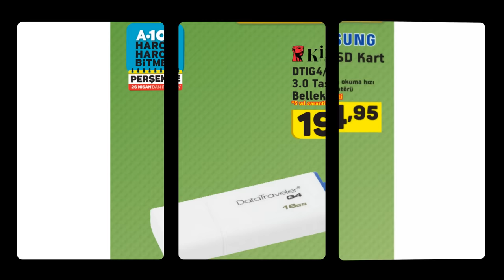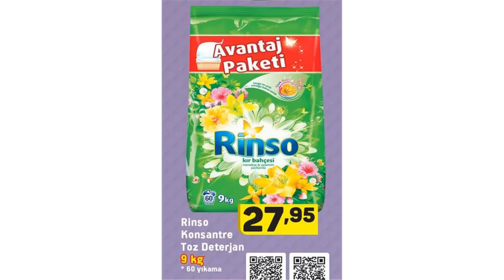BUGÜN A101'DE NELER İNDİRİMDE! A101 26 NİSAN 2018 | 26 NİSAN A101 AKTÜEL | 26 NİSAN A101 KATALOĞU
Bu hafta incelediğimiz katalogta dikkat çeken aktüel ürünler olarak Samsung Galaxy J120 Cep Telefonu, HI-LEVEL Full HD Uydu Alıcılı Led Tv, Piranha Bluetooth Hoparlör ve Samsung 32 GB Micro SD Kart sayılabilir.

A101 26 Nisan 2018 Aktüel Ürünler Kataloğu ;

HI-LEVEL 50" Full HD Uydu Alıcılı Led Tv 1.499 TL
Samsung Galaxy J120 Cep Telefonu 629 TL
Piranha Bluetooth Hoparlör 69,95 TL
Piranha Cep Telefonu Uyumlu Lens 7,95 TL
Piranha Bluetooth Spor Kulaklık 29,95 TL
HI-LEVEL Smart USB Bellek 32 GB 34,5 TL
Samsung 32 GB Micro SD Kart 44,95 TL
Kingston DTIG4/16 GB USB 3.0 Taşınabilir Bellek 19,95 TL
Metal Duvar Saati Çeşitleri 13,95 TL
Oyuncak Tren Seti 24,95 TL
Oyuncak Römorklu Traktör 9,95 TL
Oyuncak Toplu El Arabası 14,95 TL
Oyuncak 3 Tekerlekli Bisiklet 27,95 TL
Tarih Kitapları 9,5 TL
Ayakkabı Dolabı 109,95 TL
Zigon Sehpa 3'lü 55 TL
Mobetto 4 Kapaklı Bölmeli Çok Amaçlı Dolap 149,95 TL
Cam Sarkıt 14,95 TL
LED Gece Lambası 6,50 TL
Askılı Vakum Poşet 9,95 TL
Vakumlu Hurç 19,95 TL
Desenli Metal Klozet Fırçası 9,95 TL
Desenli Metal Çöp Kovası 14,95 TL
4 Basamaklı Merdiven 44,95 TL
Erde Silikonlu Mat Duvar Boyası 10 Kg 29,95 TL
Erde Silikonlu Tavan Boyası 10 Kg 24,95 TL
Boya Fırçası 2,25 TL
Küçük Boy Boya Rulosu 4,50 TL
Koroplast Koruyucu Örtü 2,95 TL
Nilsen Topraklı Priz 3'lü 12,95 TL
Nilsen Kablolu Topraklı Priz 3'lü 16,95 TL
Kodak Xtralife Alkalin Kalem / İnce Pil 4'lü 3,50 TL
KLPRO KLNM3613 Şarjlı Tornavida 69,95 TL
Sunny SNY-581 Inox Aspiratör 99,95 TL
Sinbo SSM 2536 Granit Izgara & Tost Makinesi 95 TL
Papilla Yanmaz Yapışmaz Mini Ürünler 14,95 TL
Kek Kalıbı Çeşitleri 19,95 TL
Orta Boy Güveç Tenceresi 12,50 TL
Güveç Seti 6'lı 6,50 TL
Lalezar Tepsi 5,95 TL
Oval Erzak Kabı 4,95 TL
3 Çekmeceli Mini Organizer 4,95 TL
Süzgeçli Kesim Panosu 3,95 TL
Salata Kurutucu 8,50 TL
Orta Boy Cam Saklama Kabı 2,50 TL
Çok Amaçlı Mutfak Düzenleyici 2,95 TL
Mutfak Düzenleyici Sepet 2,95 TL
Dolap İçi Düzenleyici Raf 7,50 TL
Yağ Sıçratmaz 5,50 TL
Kanguru Dikdörtgen Sepet 2 TL
Pipetli Bardak 1,95 TL
Kokteyl Kürdan Seti 2,50 TL
Arzum AR-569 Linda Saç Kurutma Makinesi 59,95 TL
Kaymaz Taban Saçaklı Oval Halı 29,95 TL
Kaymaz Taban Saçaklı Yolluk 19,95 TL
Büyük Boy Tela Hurç 4,50 TL
Orta Boy Tela Hurç 3,50 TL
Çift Kişilik Lastikli Penye Çarşaf 15,95 TL
Nouvelle Silikon Yastık 8,95 TL
Silikon Topukluk 8,95 TL
Silikon Tabanlık 14,95 TL
Marines Dondurulmuş Karides 500g 14,95 TL
CP Dondurulmuş Piliç Schnitzel 1000g 8,95 TL
CP Dondurulmuş Bütün Piliç 5,95 TL
Çerezya Premium Kuru İncir 200g 9,95 TL
Çerezya Premium Kuru Kayısı / Gün Kurusu 200g 5,95 TL
Tukaş Reçel Çeşitleri 800g 6,95 TL
Muratbey Anadolu Lezzetleri Peynir Çeşitleri 250g 8,95 TL
Haribo Şirinler Fizz / Şirinler Yumuşak Şeker 150g 2,75 TL
Pınar Laktozsuz Kakaolu Proteinli Süt 500ml 4,95 TL
Danissimo Çeşitleri 125g 2,95 TL
Cafe Crown Kahve Çeşitleri 0,45 TL
SW Ananas Parçacıklı Meyveli İçecek 240ml 1,95 TL
Black Bruin Multivitamin İçeceği 250ml 1,75 TL
Altınkılıç Laktozsuz Kefir 1 Litre 5,95 TL
Molfix Bebek Bezi Çeşitleri 59,95 TL
Mistral Deluxe Peçete 50'li 1,95 TL
Ritm Oda Spreyi 1000ml 6,45 TL
Derby Samurai Platinum 3 Bıçaklı Tıraş Bıçağı 8'li 9,95 TL
Torku Tam Çikolatam Yulaflı Çikolatalı Bisküvi 3x83g 3,45 TL
Torku Favorima Bisküvi Çeşitleri 4x76g 2,75 TL
Torku Kremalı Bisküvi Çeşitleri 4x76g 2,75 TL
Torku Turtacık Portakal Jöleli Bisküvi 3x102g 2,75 TL
ABC Sıvı Çamaşır Deterjanı 3 Litre 13,95 TL
Rinso Konsantre Toz Deterjan 9 Kg 27,95 TL

5651 sayılı yasada tanımlanan şekliyle “yer sağlayıcı” olarak hizmet vermektedir. Bu sebeple, kanalımız ‘uyar ve kaldır’ prensibini benimsemiştir.